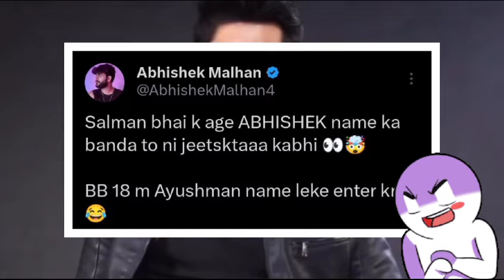khanzaadi ke sath aayega Abhishek Kumar ka video